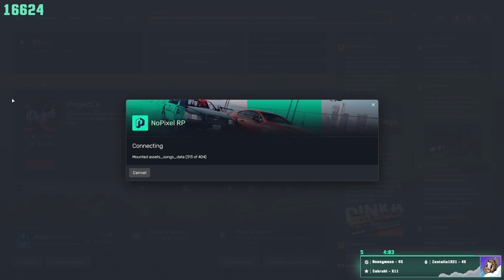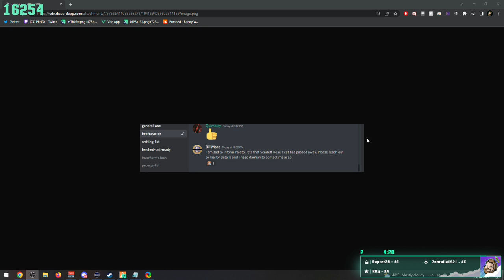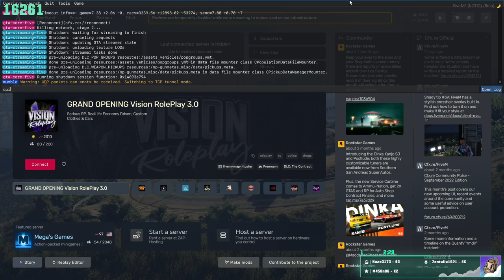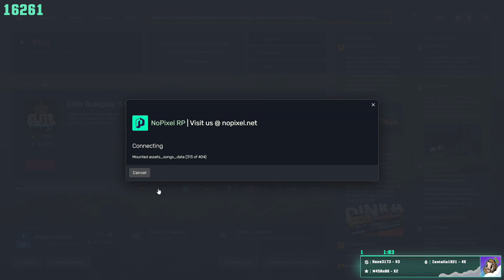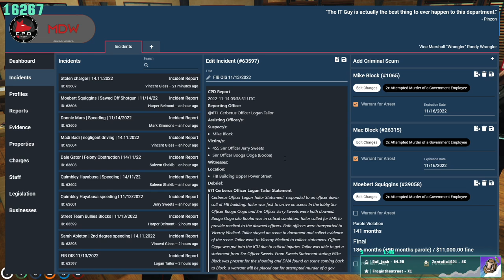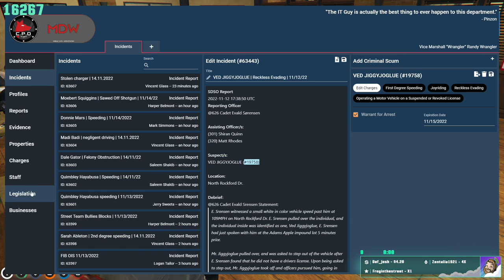Mike Block Pussy Murderer | NoPixel | 11/13/22